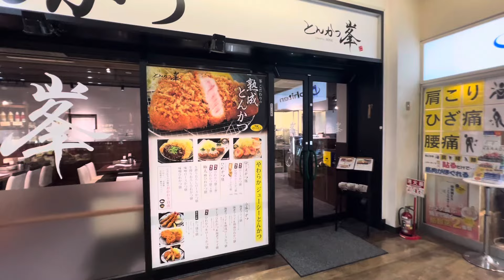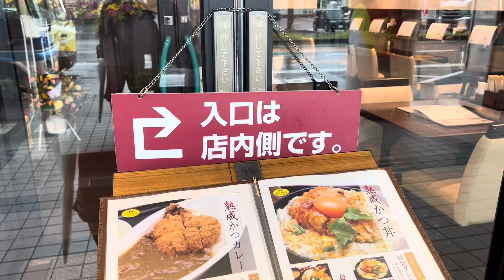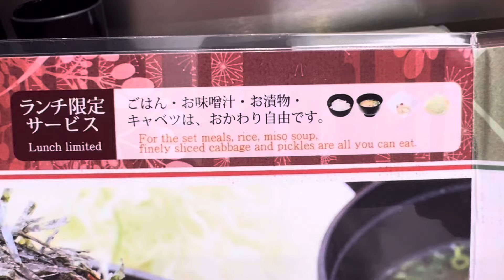【宮崎に新とんかつ店誕生】『とんかつ峯 宮交シティ店』オープン！やわらかジューシーなこだわりとんかつランチ！！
宮崎市・宮交シティに『とんかつ峯宮交シティ店』がオープン！！オープン初日の様子
こだわりとんかつランチのご紹介
一番乗りシリーズ１９４回目
一発逆転で一番乗りなるか？

関連記事

2024年10月「とんかつ峯 宮交シティ店」オープン決定！ – 宮崎とんかつのお店 こだわりとんかつ 峯（旧らくい）

とんかつ 峯 宮交シティ店 - 南宮崎/とんかつ | 食べログ

宮崎市のご当地グルメランキングTOP10 - じゃらんnet

こだわり とんかつ 峯 | こんにちは！とんかつ峯（みね）です😆 ■季節限定の人気メニュー「わさびかつ」が登場！！ 九州産 地海苔と山葵（わさび）を使用した ちょっと大人な味わいです！ もちろん、宮崎ブランドポークの熟成ロースを使用しています。 お肉はやわらかジューシーです✨... | Instagram

【開店】とんかつ峯 宮交シティ店がオープンしたよ | ジモシル宮崎

宮崎ブランドポークとは - 宮崎ブランドポーク普及促進協議会

宮崎で人気のグルメ ランキングTOP20 | 食べログ

「宮崎グルメランキング」の情報 - Yahoo!検索